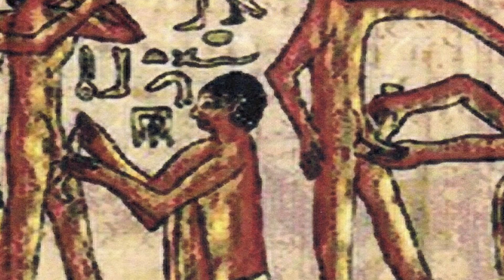JAK WYGLĄDAŁY RELACJE I INNE PRZYJEMNOŚCI W STAROŻYTNYM EGIPCIE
🌟 Wyrusz w fascynującą podróż po starożytnym Egipcie i odkryj zaskakujące sekrety dotyczące życia miłosnego Egipcjan! 🌟

W tym filmie ujawniamy starożytne i mało znane praktyki, które ukształtowały cywilizację egipską. Czy wiesz, że balsamiści nie szanują każdego zmumifikowanego ciała? Albo że Egipcjanie mieli unikalne metody antykoncepcji? Poznaj złożoność kazirodczych związków w rodzinie królewskiej, praktyki bestialstwa zapisane w hieroglifach i mity dotyczące przyjemności bogów.

Główne poruszane tematy:

Nekrofilia i mumifikacja: mroczne sekrety balsamistów.
Kontrola urodzeń: dziwaczne metody antykoncepcji starożytnych Egipcjan.
Kazirodcze związki: jak egipska rodzina królewska naśladowała bogów.
Czystość przed ślubem: liberalny pogląd Egipcjan na dziewictwo.
Zdrady i kary: surowe konsekwencje niewierności.
Akcent dla mężczyzn: Amulety i praktyka obrzezania.
Nawóz płynny: Ciekawe przekonanie o pochodzeniu nasienia.
Mity o przyjemnościach osobistych: Jak bóg Atum stworzył świat.
🔍 Słowa kluczowe: starożytny Egipt, tajemnice egipskie, mumifikacja, nekrofilia, egipska kontrola urodzeń, związki kazirodcze, hieroglify, mitologia egipska, czystość przedmałżeńska, zdrady w Egipcie, obrzezanie egipskie, historia Egiptu, tajemnice egipskie, życie miłosne w Egipcie.

Podobało ci się? Skomentuj, co najbardziej Cię zaskoczyło i udostępnij znajomym!